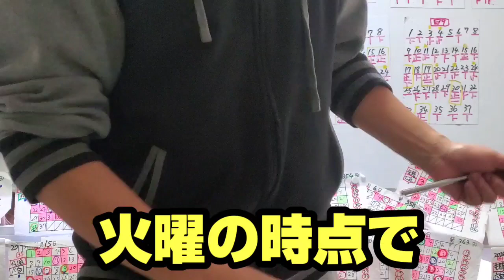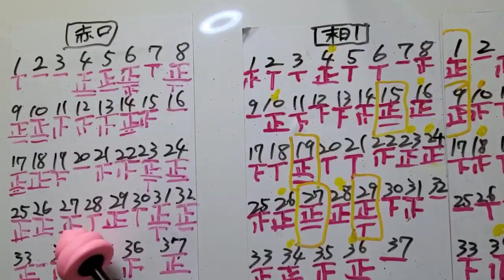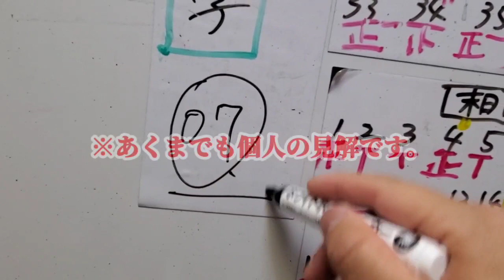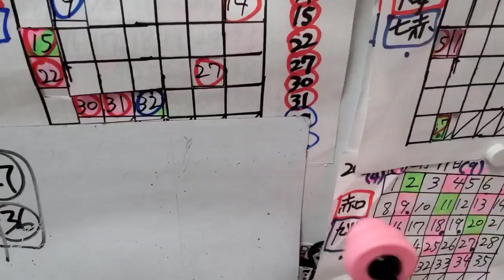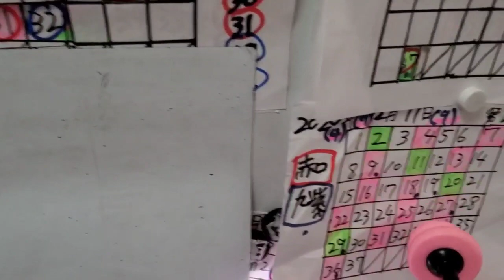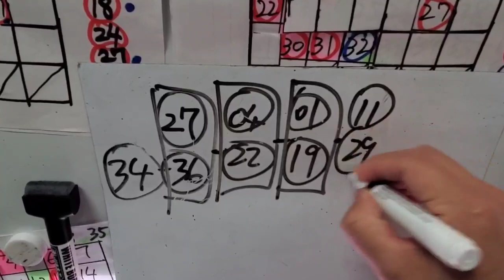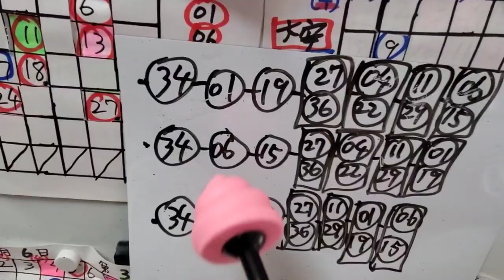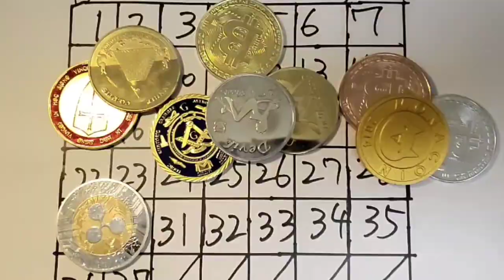第398回 ロト7【予想動画】(2020年12月11日(金)抽選)プチスランプ脱出後、連続当選なるか!?10度目の祈祷効果発揮・・!?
※注)今回は、ライブ無し回※

※動画ラストで、金言入れてます！(佐々木則夫の名言、これまた必見!!)

連勝となるのか!?

もちの論だが！高額当選狙っておりますよ！もちろん！

また長くなってしまいましたが…。

しかしながら、ガチで買うためには、これだけの労力が要ることも、たしか！

リアルに買うのであれば、最後の最後まで気を緩めず数字選択をしたい！

ご理解願いたい。

今回、祈祷パワーを実感？できたのか！？ならば、その先に、数字はミエ(透視)ている…!?

そこで降りてきた数字は…？
そして、視(み)えた数字とは!?

億を獲ったるわい!!

※“超超神回”だった場合、燃え尽き症候群に陥る可能性もあるため、暫くお休みいただくか、最終回になってしまう場合もございます。

こればかりは、なってみないとわからないので、その時に決めたいと思っております！

悪しからず。

【動画内容】

・オープニングトーク(00:00～00:45)まで。

・①【前回振り返りと、今回の注目ポイント！】(01:16～03:45)

・②【データ室】(03:46～06:39)

・③【消し数字!?発表!!】(06:40～08:02)

・④【本命数字発表!!】(08:03～11:06)

・⑤【選抜数字&作戦発表!!】(11:07～23:01)

・⑥【裏メニュー!?】
(23:02～25:10)

☆トーク内容☆

・先週の当選結果、祈祷行った件について話してます。